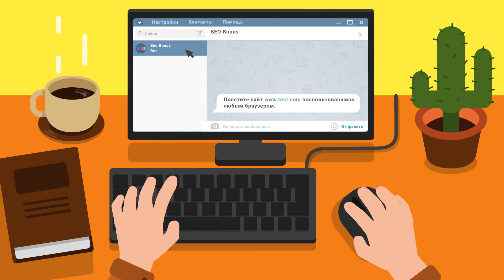Об.430У 12 Фрагов,9.5к урона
Автор реплея: Play-replay
Карта: Степи
Танк: Объект 430У
Кредитов: 82189
Фрагов за бой: 12
Урон за бой: 9570
Заблокировано урона: 3980
Опыт за бой: 1720
Описание: 14:16-Первый засвет танка (Об.907)